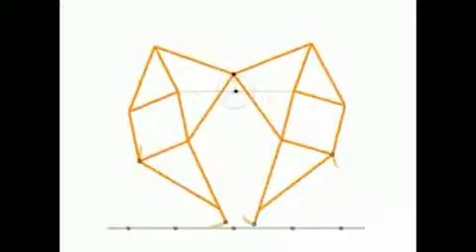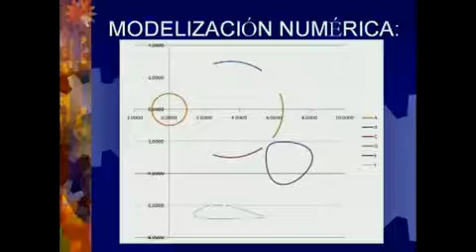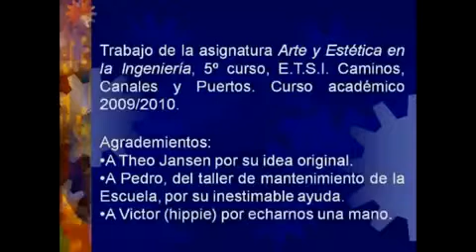Escultura cinética aUYWA0FjuHM